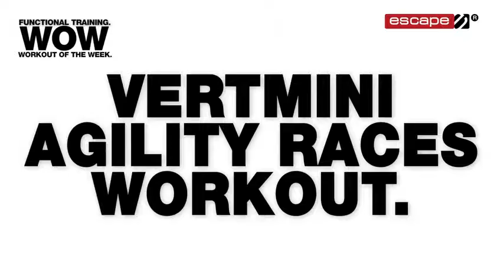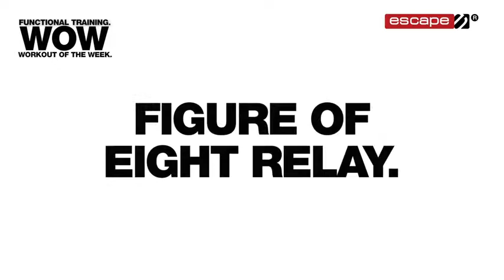Functional Training The VERTMINI Partner Games 4 Workout of the Week